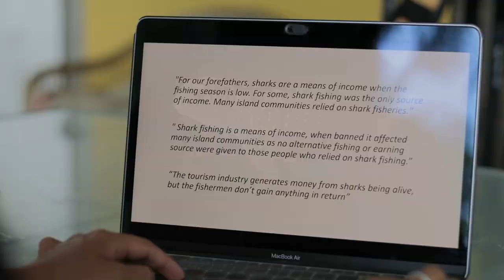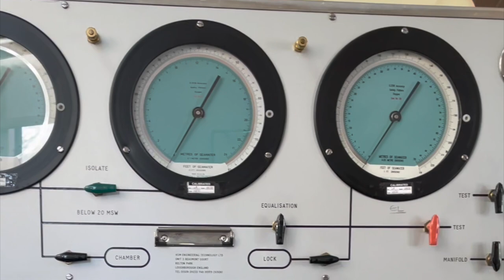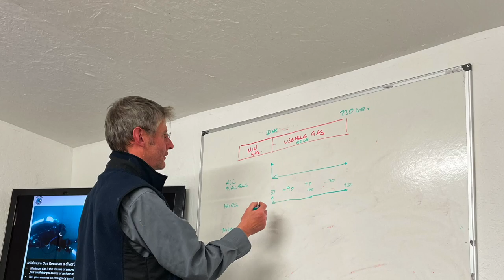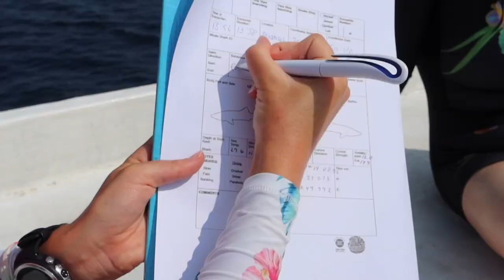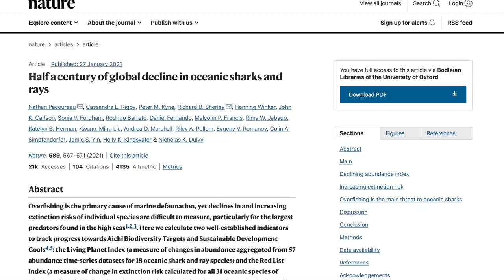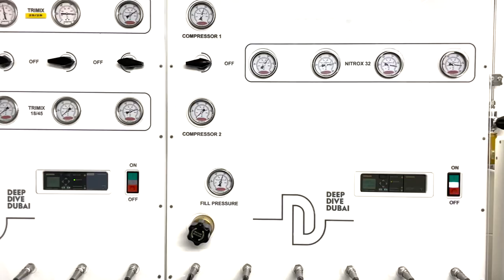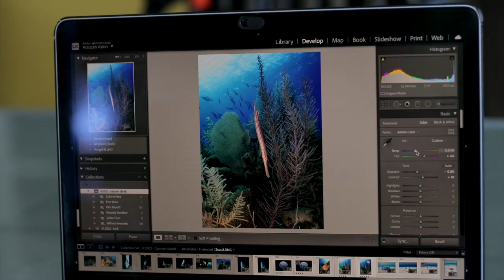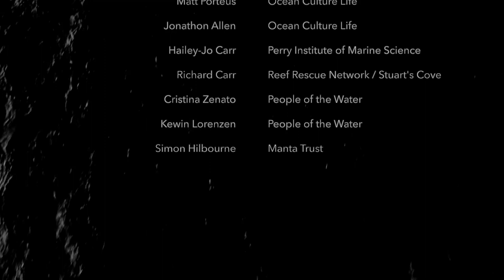Arzucan Askin - 2021 OWUSS EU Rolex Scholar Midyear Film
5 months in the life of 2021 OWUSS EU Rolex Scholar, Arzucan Askin.

1. Baseline data gathering on blue whales: Barba Norway - Arctic Sense Expedition
2. Underwater Photography, Self-Reliant Diver and Sidemount: Red Sea Diving Safari
3. HSE Class IV Commercial Diver: Bristol Channel Diving Services
4. Intro to Tech: Mark Powell - Dive Tech UK
5. GUE Fundamentals: Richard Walker - Wreck and Cave
6. Underwater Camera Technician: Esprit Film and Television
7. Anthropogenic Impacts on Whale Sharks: MWSRP
8. Human-Tiger Shark Relationships / Coral Surveys: Pelagic Divers
9. Freediving, Triox and CCR Test: Deep Dive Dubai and Dirty Dozen Expeditions
10. Underwater Photography: Alex Mustard
11. Underwater Storytelling Workshop: Ocean Culture Life
12. Cave Diving and Shark Handling: Cristina Zenato

. and more!